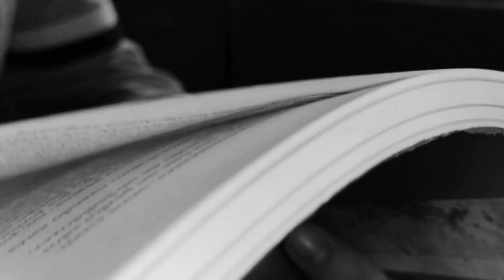Adios 2021 ...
Hola chic@s, el día de hoy les traigo un nuevo video, que espero que les guste.